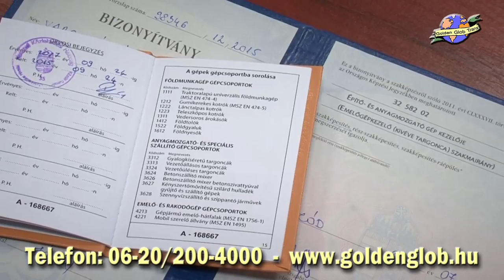Tanulj nálunk! - Vizsgázz nálunk! - Dolgozz Nálunk! - Goldenglob Kft. reklámfilm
Készítette: Régió Plusz TV